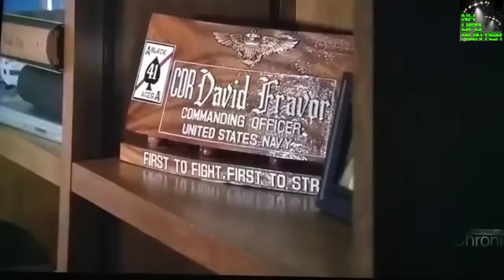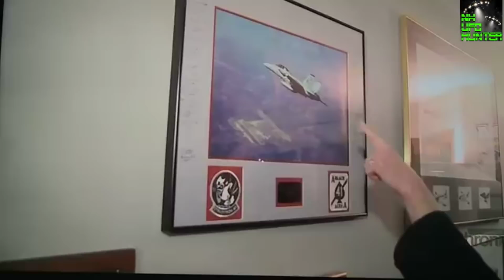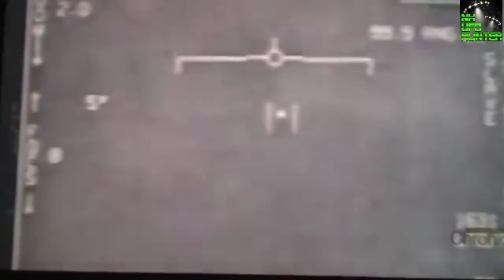Breaking UFO News!!! 2019 (Fighter Pilot David Fravor Tells All. New Hampshire Chronicle)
informative Interview with David Fravor...Military Pilot who chased UFOs during the Nimitz Encounter...Fighter Plane UFO Footage Released by CIA of the "Tic Tac" UFO...Broadcast by New Hampshire Chronicle

Tic Tac UFO Image
By JMK - Own work, using MS 3D for the unidentified craft,and using: File:2016 Airpower over Hampton Roads Langley Air Show Virginia F-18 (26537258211).jpg by C. Watts for the aircraftand: File:Wave open sea.jpg for the sky and water surface, CC BY-SA 4.0,